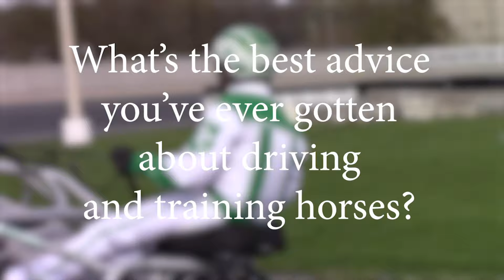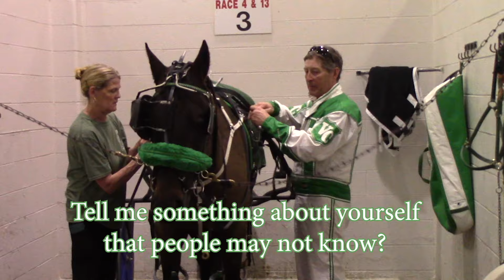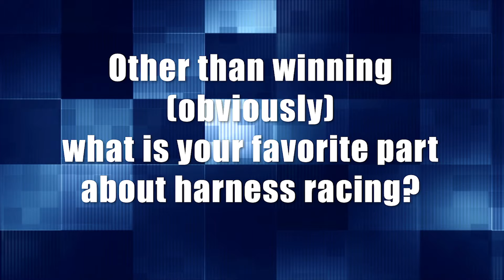Vince Copeland Q&A (#1324 May 5, 2024)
Vince Copeland has an impressive resume...enough accolades that he’s actually in the Michigan Harness Racing Hall of Fame! Although he began his career in the Midwest, Copeland moved to Delaware in 2008 and has become a popular horseman on our Delmarva racing circuit.
We caught up with Vince, or as many call him Vinnie, for this edition of Post Time’s Q&A!